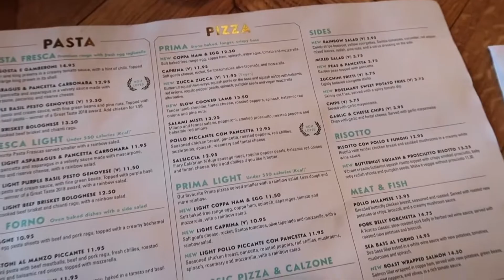Блогосфера. Самый маленький городАнглии - Уэльс. (2)